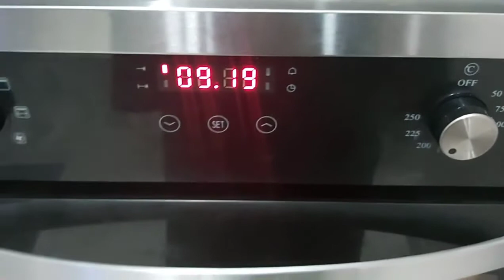Turkish Doner | without Oven | Street Food | Ramadan Special | THE FOODIE HOME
My One Stop Shop Of All Food😍